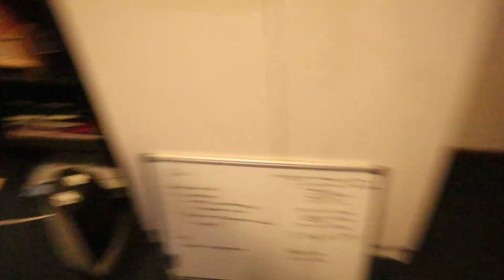INTRODUCING ... SUCCIES SUNDAYS!!! - Succies Sundays #1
Succies Sundays #1

Bro you're a part of the succies sunday gang! wow you should feel really special. What an honor. Feel the Glory of succies sunday flow through you. Are you feeling it now Mr Crabs. That's what I thought...

Quote: 'Love is never truly gone, it is simply replaced by new love' ~ Avatar The Last Air Bender

Love you lots ~ JuzzyQ7